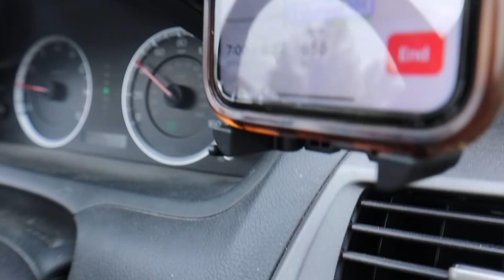We Have To Move Back To California... (Sold Our House)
Please watch...